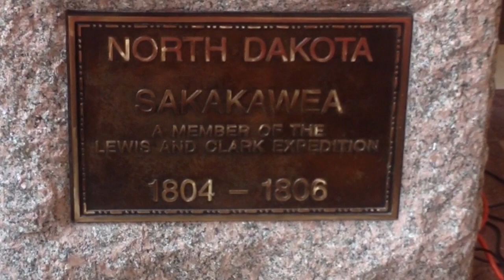DC808: On the Wire — Hail Hawaii's Conqueror